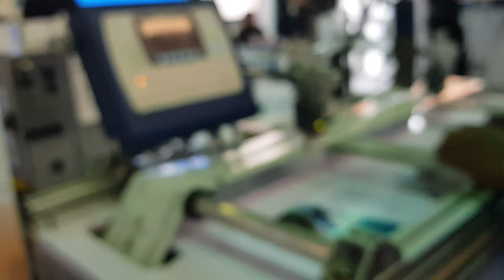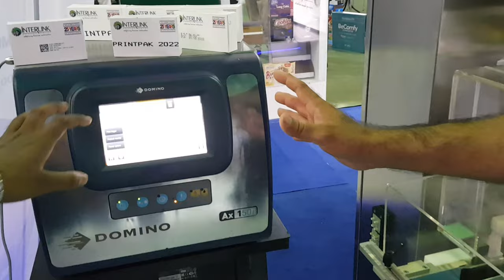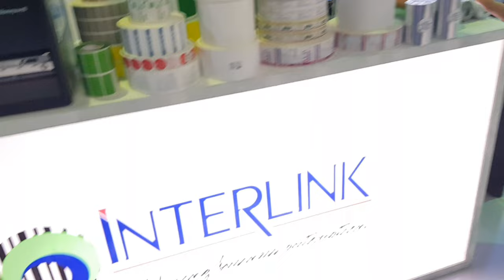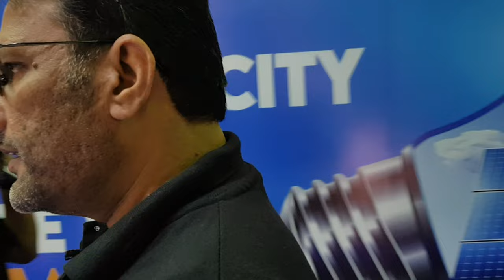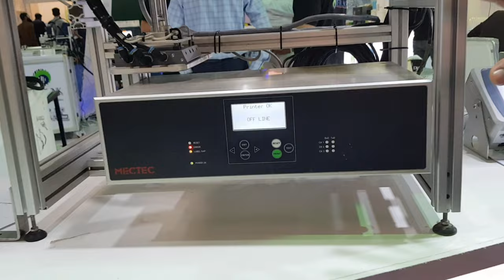Interlink Engineering Head Of Sale Department Azeem Khan.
Interlink Engineering.
Pakprint2022 At Karachi Expo Center.
Special thanks to Company Representative.
*Azeem Khan Interlink Engineering Head Of Sale Department.